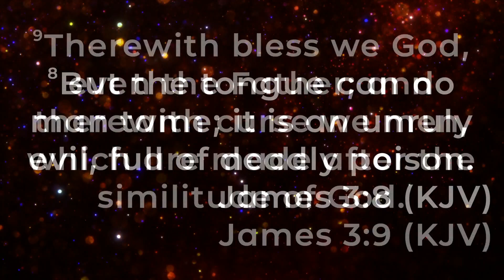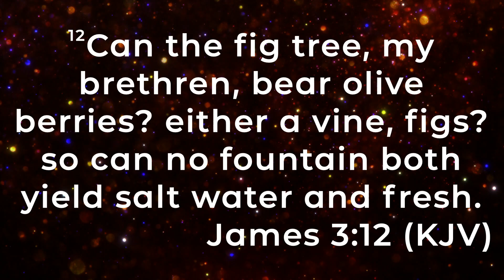"Let Your Light Shine"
Join us as Brother Chris Johnson expounds on Matthew 5:14-16 and James 3:5-18